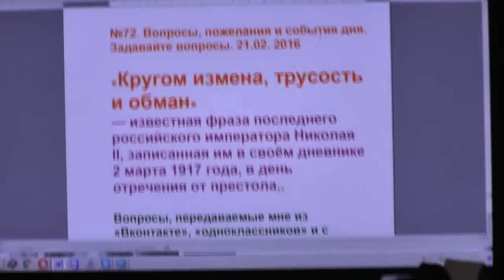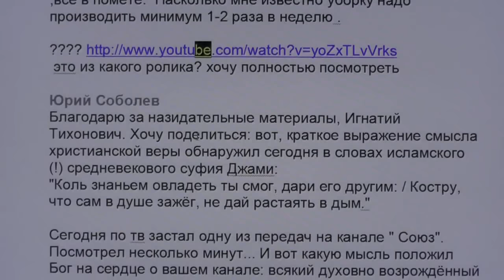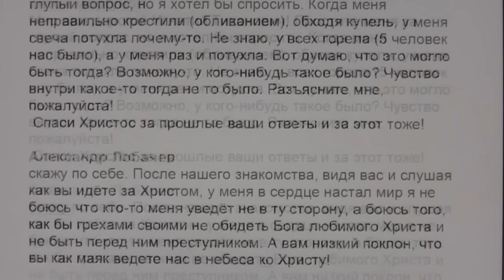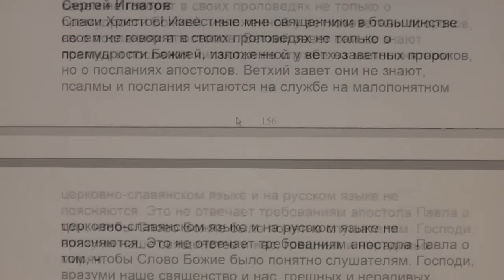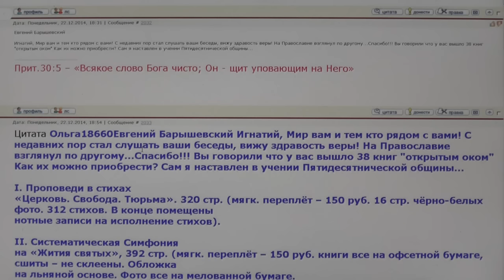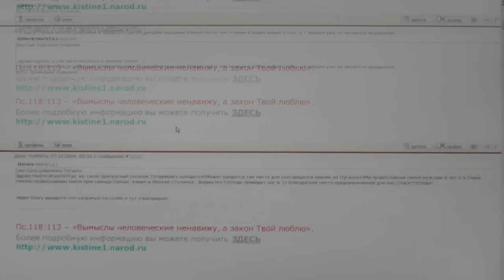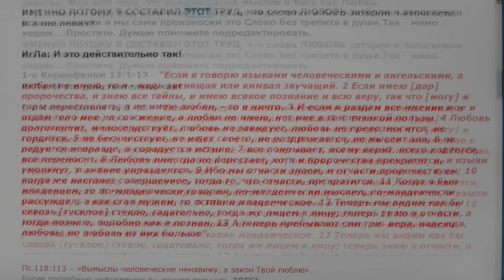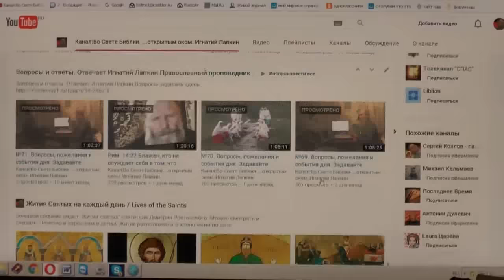№72. Вопросы, пожелания и события дня. Задавайте вопросы. 21.02. 2016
00:48- Большая часть священников погибает;
07:55-о священнике Сергие Пестове , разочаровавшийся в православии баптист;
10:03- Максим Каскун;
14:15- Недержание данного слова;
16:09- О канале “Во свете Библии”: Это то, что я искал!
18:02- При крещении потухла свеча, что это значит?
20:19-Константин Лобачёв- иду за Христом;
22:00-Значение возжигания свечей, чистые и нечистые свечи;
23:54- Имя “сатана” писать с большой или с маленькой буквы?
24:34- Иван Иванов, о благодати в Московской патриархии;
26:03- В МП РПЦ уже всё окатоличено, о встрече с папой;
27:42- О синодальном переводе Библии;
32:29- Работать в магазине продающим пиво- это грех?
34:07-Для чего вы рассказываете людям о Боге?
35:12-Разводиться ли с мужем?
35:54- Московская патриархия благодатна?
39:11-О календаре: я за новый стиль;
39:38-О приезде в Потеряевку новых жителей;
40:28- О десятине, если епископ содомит то кому её отдавать?
42:21; 46:34- Татьяна Чигирина, как мне относиться к Андрею Кураеве, он плохо отозвался о Кирилле Сахарове?
45:31-О поясе, бороде и Сталине;
47:07- О таинстве крещения, если мочёный- он некрещёный?
50:36- Об отроке Вячеславе Чебаркульском;
51:11-Белокриницкое согласие- это раскольники?
52:56- Фантазировать –это грех?
53:47- При каких обстоятельствах пал сатана?
56:00- На страстной недели бесы глумятся над людьми, почему?
57:26- Мясо свиное можно есть?
58:14; 1:00:16- О раздроблении мощей для антиминсов;
59:22- “Тайна святых”
1:02:14- Муж баптист, что делать?
1:03:42-Что делать мужчине с волосами на голове?